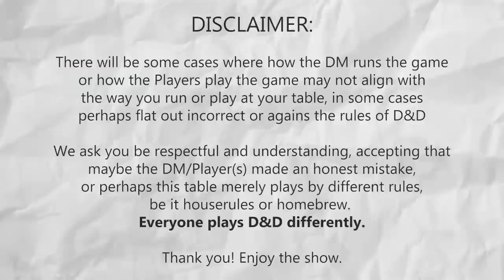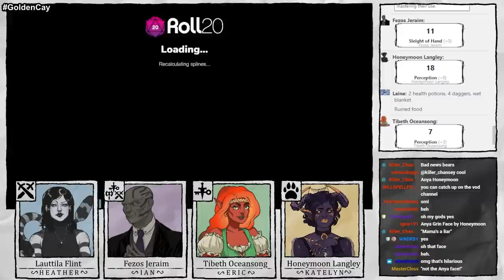Moss Rave - The Golden Cay D&D Session 2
Field Trip
Original Stream: TBA

Players:
Heather
Ian